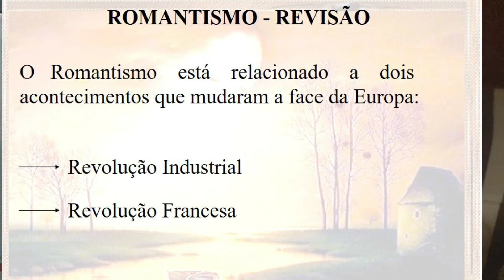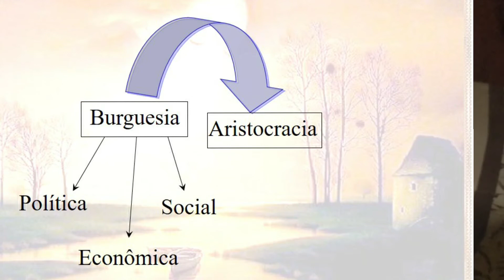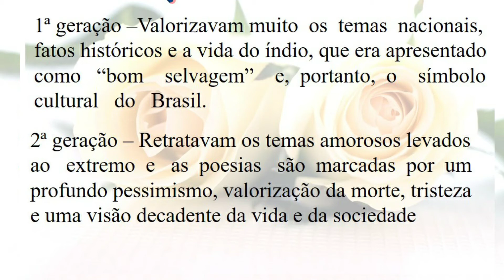Como o Romantismo cai no Enem📖📚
Galerinha, mais uma dica preciosa para o Enem!! Romantismo e o seu contexto histórico!! Assista até o final e tenham todos uma excelente viagem Literária!!😉